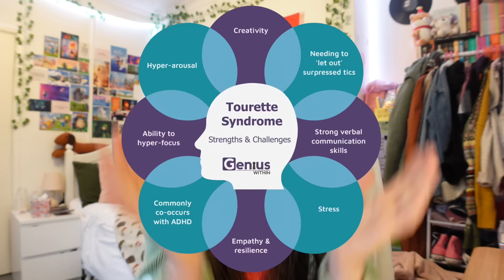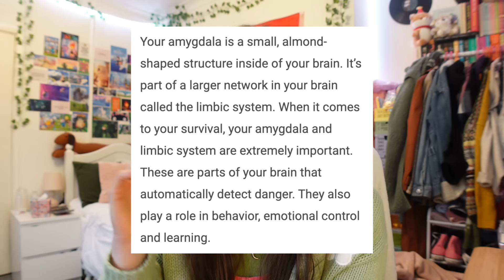Why Do People With Tourette's Swear?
Here's a whole video talking about Coprolalia, a type of tic which causes swearing, inappropriate words, phrases... which results in a LOT of stigma and misunderstanding for our TS community ❤️‍🩹

i hope this is helpful! and if you want to learn more, i've linked a ton of resources below for different countries and explanations of TS and coprolalia 💖👇🏻

Tourette’s research & resources! 🧠
What is Coprolalia? (USA Tourette’s Association)👇🏻

✨ TIMESTAMPS✨
00:00 - intro
00:43 - what is coprolalia?
01:27 - examples of tics
01:59 - not everybody with TS swears!
02:55 - increase in diagnoses
03:16 - why more people online have swearing tics
04:13 - swearing tics are not in diagnostic criteria
05:16 - disclaimer/my qualifications
06:01 - the science behind the brain
06:58 - we can’t control our tics
08:03 - how to support people with tics
08:32 - outro

⭐️ where i get my music (1 month free!)

⭐️ FAQs ▹
1.What conditions do I have?
    ‣ I have Tourette's Syndrome, FND and and orthostatic hypotension along with some mental health disorders.
2. How old are you?
    ‣ 18
3. What is FND? 🧠
4. What is Tourette's?
5. What do I use to edit videos? 🖥️
    ‣ Final Cut Pro X
6. What filming equipment do I use? 📸
‣ main camera
‣ vlogging camera
‣ wireless mics

⭐️ YouTube Setup + Equipment ▹

⭐️ Recommended Products ▹

(not sponsored! but these are af links so i make a cut from any purchases💕)

My name is Zara Beth (zeezee25 on tiktok) and I post videos about disability, neurodiversity and what its like living with Tourette's Syndrome, Functional Neurological Disorder (FND) and Orthostatic Hypotension. Tourette's syndrome is a neurological condition causing involuntary movements called tics.
I use my social media (TikTok, YouTube and Instagram) to advocate and raise awareness for my conditions and show what it is like living with a disability as a neurodivergent person.
I am also autistic and share my sensory struggles along with my experiences with mental health disorders.
I show what its like having a disability and the accomodations I have to help my daily life. I am an ambulatory wheelchair user showing my life using mobility aids and how chronic illness symptoms change from day to day!
I am also a musician with a popular song called "She's Mine" available on all streaming services - I wrote, produced, mixed and mastered all my songs myself! I am also an artist and a writer. I love reading and I'm currently writing a novel and a book about my life!